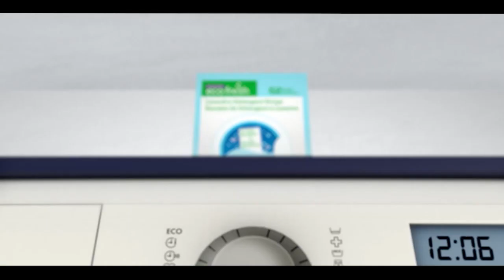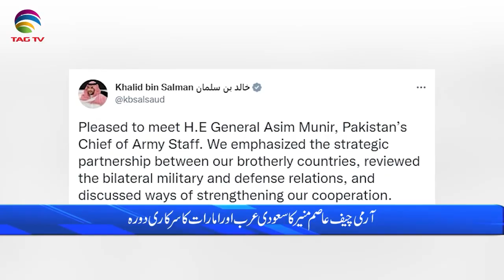Pakistan News Bulletin with Uzma Arif - Jan 5 , 2023